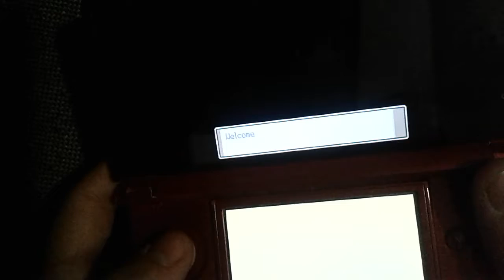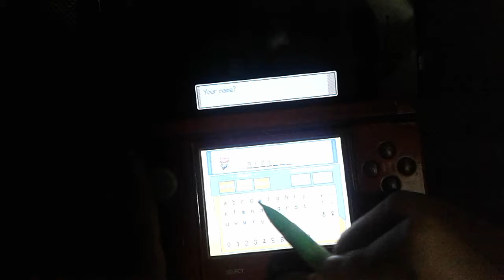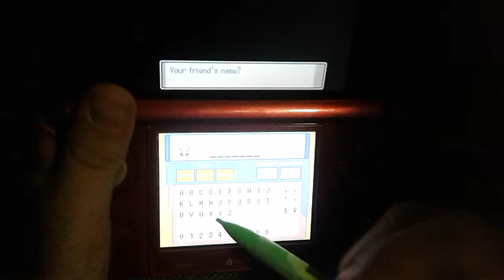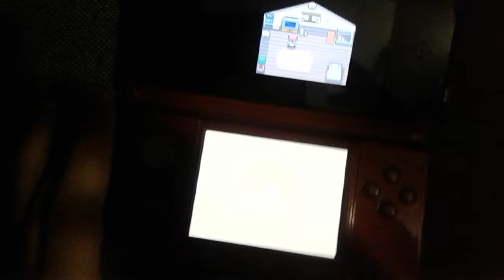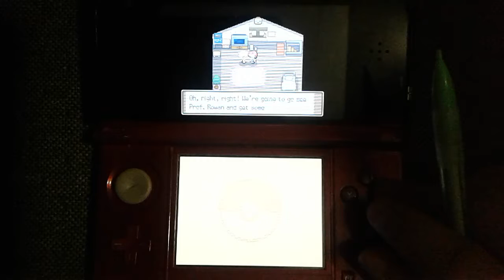Pokemon Platinum episode 1